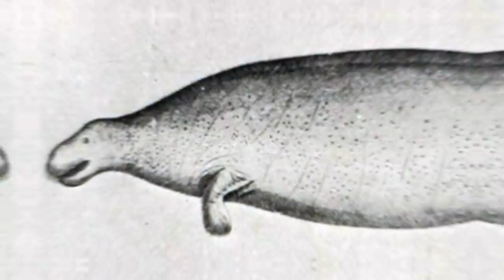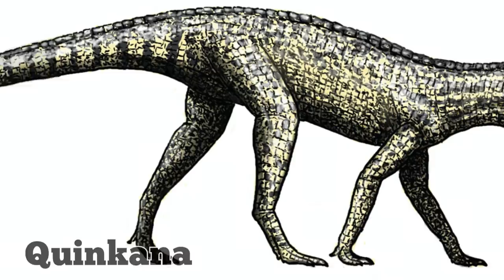Scientists Were Baffled When They Found These ENORMOUS Pythons After A Forest Fire!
From a horrifyingly huge giraffe monster to the largest carnivore on Earth right now – and you won’t believe what it is! Here are 10 giant animals you didn’t know existed.